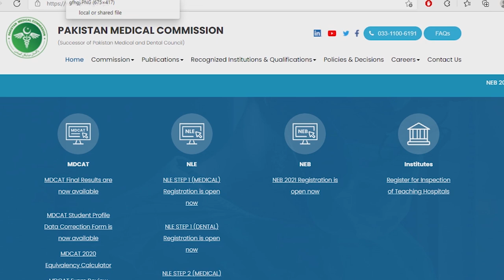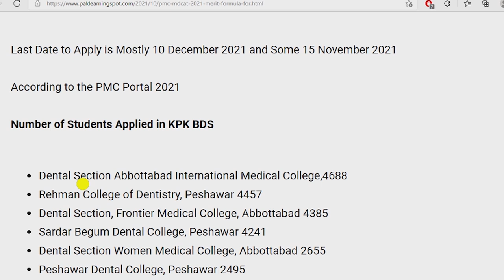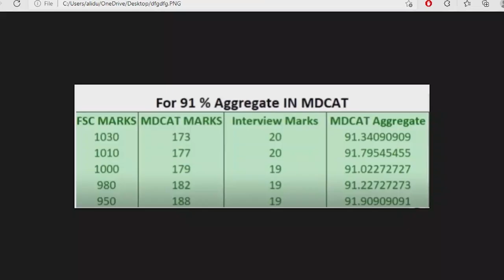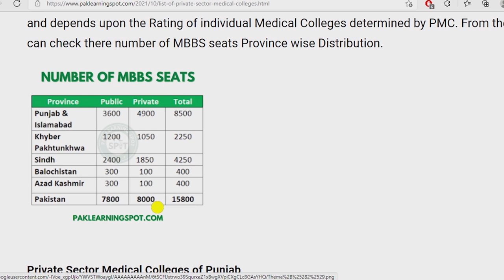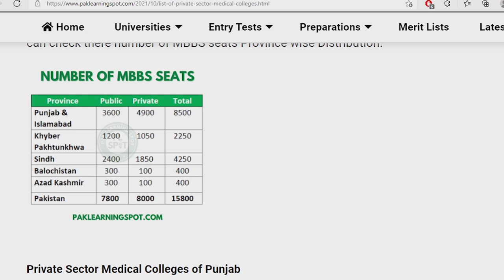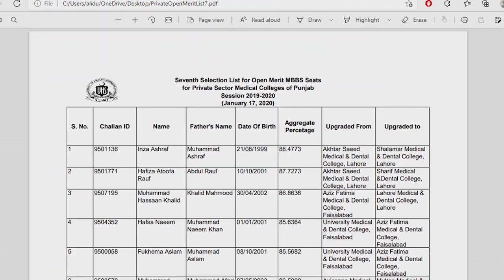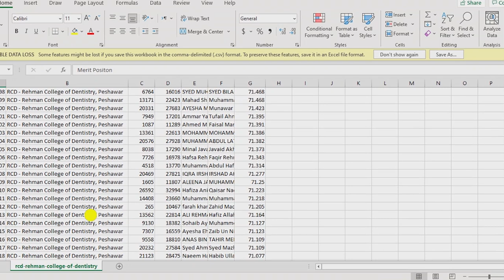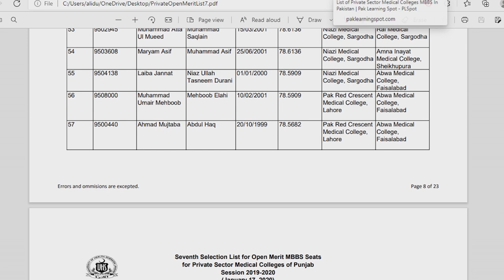PMC Expected MBBS Closing Aggregate Private Medical Colleges 2021 | UHS Merit List BDS MDCAT Result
Also We share latest updates about admissions in University of Health Sciences UHS Lahore Punjab, Pakistan , Khyber Medical University KMU for public sector medical and dental colleges in KPK, National University of Medical Sciences  NUMS, Bolan Medical College BMC Quetta, Liaquat university of medical health science lumhs in Sindh Jamshoro, Agha khan University AKU and FMDC Federal medical dental college in Islamabad.